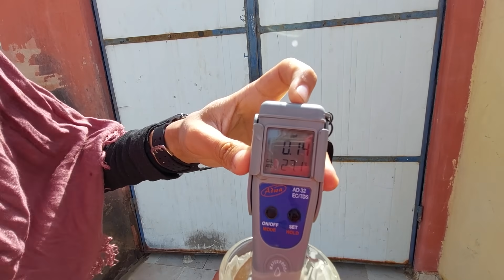شربت بول ولبن الجمل في شلاتين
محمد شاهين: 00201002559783